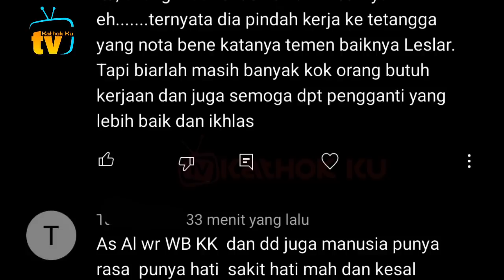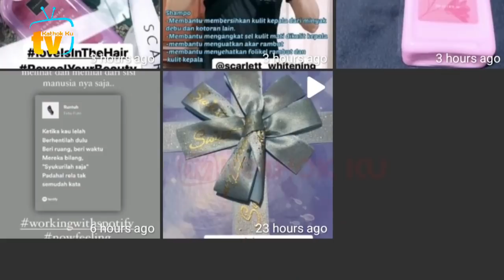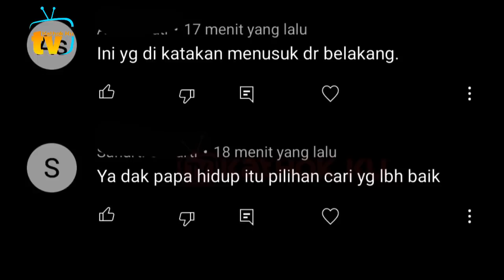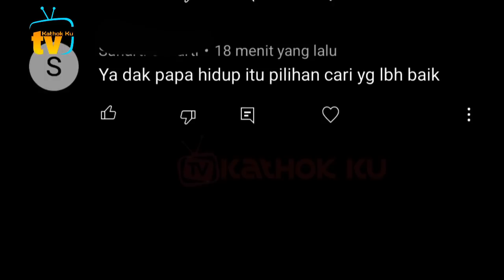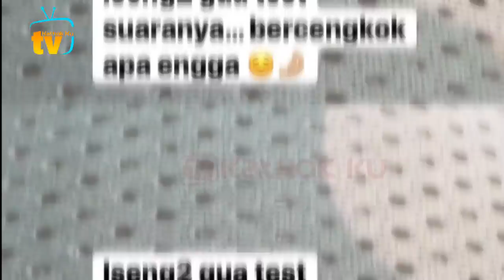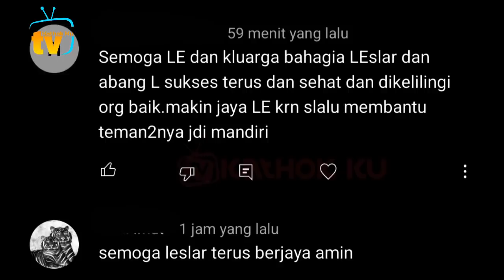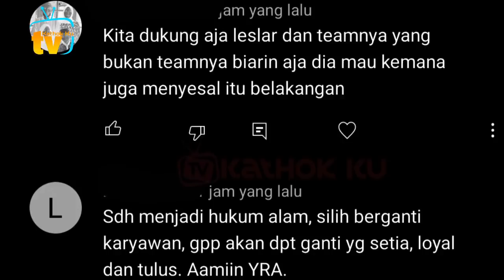Keluar dari Leslar❗Adlin Hanya Punya Satu Alasan Ini❓Jadi Artis Seperti Billar❓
Jangan Lupa: _
Thankz!!..